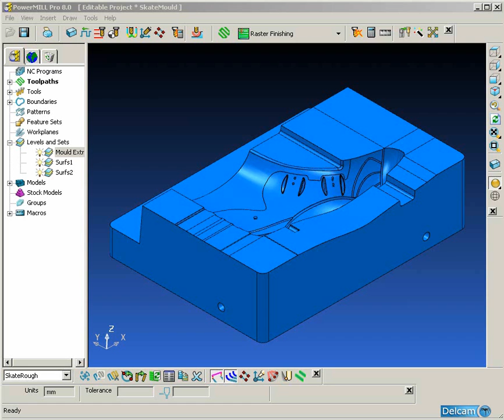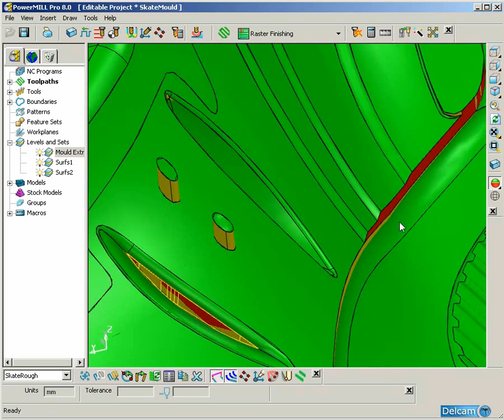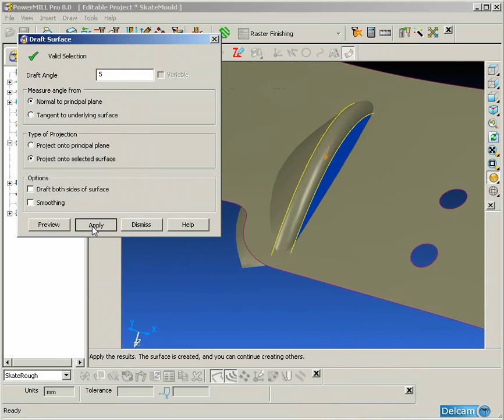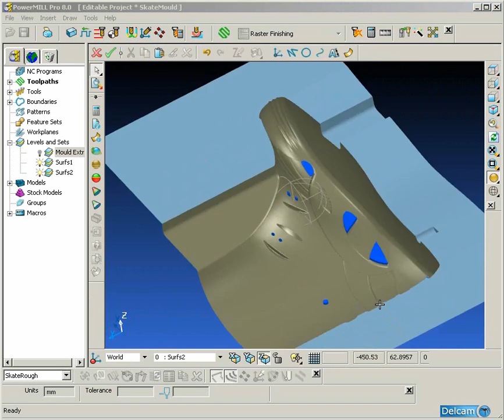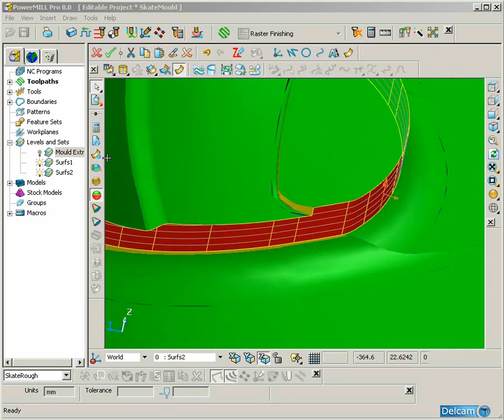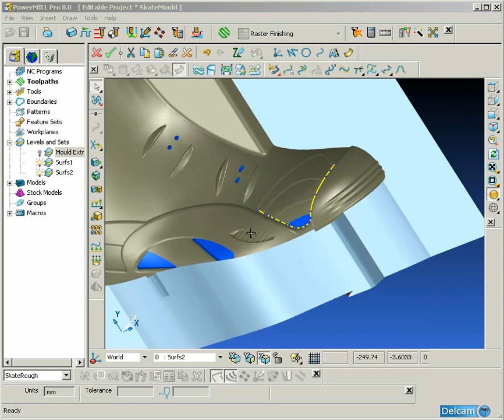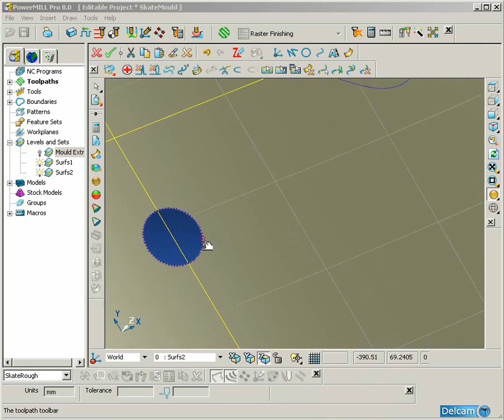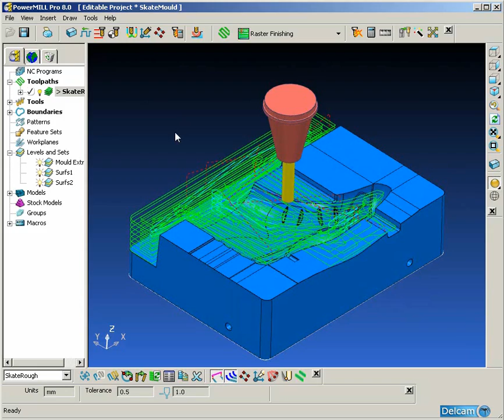PowerMILL Modelling Model Fixing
Analysis of a machining model can reveal regions of the part that require modification. PowerMILL Modelling provides many local and global editing tools that allow the user to make changes to the machining model to facilitate manufacturing. The Trim Region Editing toolbar is a fast and easy method of capping unwanted holes in the machining model without the user having to create extra surface geometry. Surface morphing allows small or large regions of the machining model to be edited in a short amount of time.